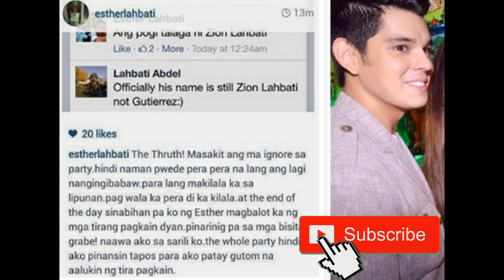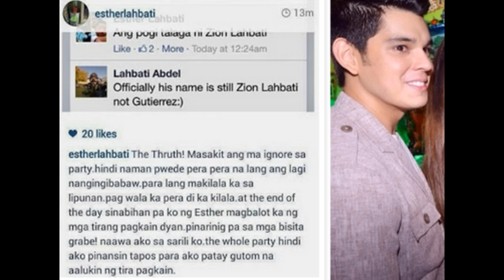OMG❗RUFFA GUTIERREZ AT ANABELLE RAMA UMALMA SA PAGKAKADAWIT NI YILMAZ SA HIWALAYANG SARAH AT RICHARD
Summit Media Philippines - November 13, 2023 Edition